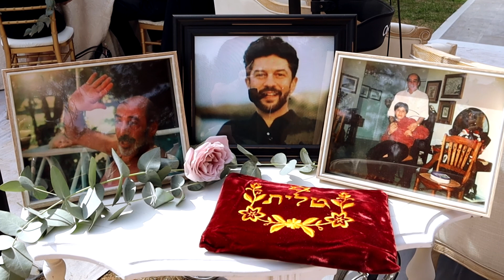Wedding Kate and Moises Teaser